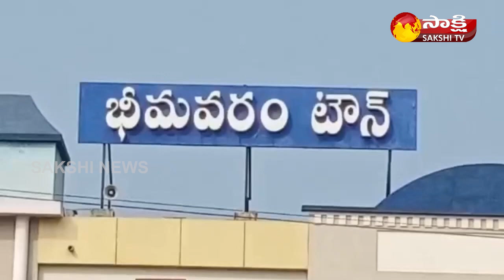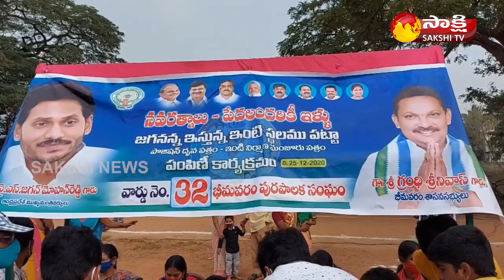Bheemavaram : “YSR Jagananna Illa Pattalu" Distribution Program | West Godavari | Sakshi TV